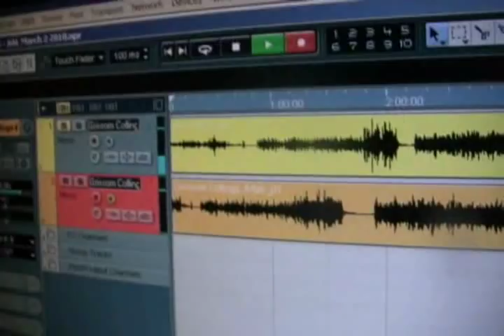Alchemy Acoustic Labs: David Grissom's Collings D2H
Legendary guitarist David Grissom (John Mellencamp, Dixie Chicks, Bob Dylan, Buddy Guy, Chris Isaak etc.) talked to us at the 2010 Winter NAMM show about having one of his guitars processed. This video documents AAL examining and reviewing the guitar before and after the AO1 process was completed. For David's comments after he received his guitar back, and better audio files,

Jim Relja plays and examines the Collings D2H in the video.

Alchemy Acoustic Labs is a new company dedicated to the improvement of the sound of acoustic instruments. Founded around a process invented and developed by scientist Frank Sanns, the AO1 process will improve the sound of quality wooden stringed instruments by changing the molecular structure of the wood in the same way that the natural aging process does.